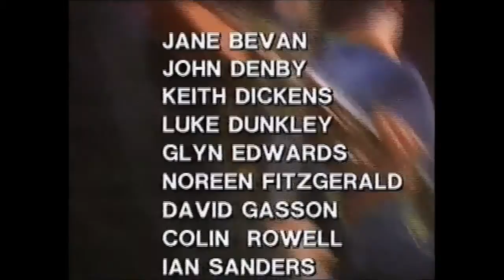k.d.lang & The Reclines - Johnny Get Angry / Turn Me Round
Part of t.v show Rock Steady filmed at one of k.d's concerts on the Absolute Torch and Twang Tour in the U.K
1990
If you want to see more from the show Jools has got the first part on her Langsense channel , here's the link.